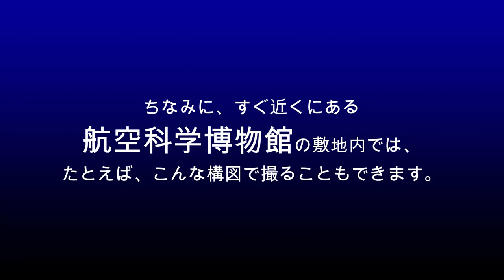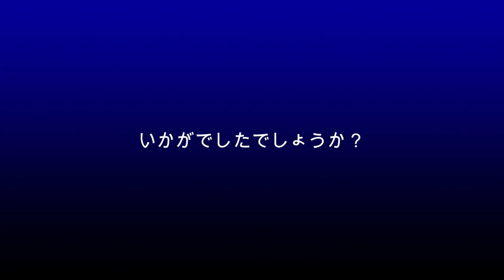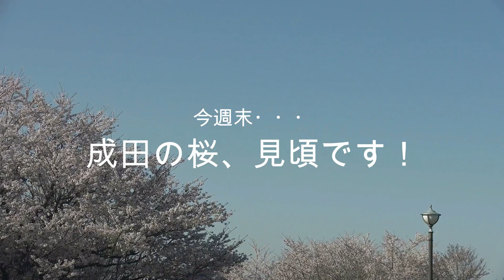【成田空港】今がまさに桜満開！2022年の春を可憐に彩る”成田の桜”を徹底的に楽しんでみよう！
やたらと寒さがキツかった今年の冬でしたが、そんな冬がやっと明けてきたかと思いきや、あっという間に咲き誇っている成田の桜・・・。コロナによる大幅減便やロシア情勢に伴う運航の不安定化というマイナス要因に加え、昨年末から着手されているB誘導路大規模完全リニューアル工事に伴い、成田における今年の”桜と飛行機とのコラボ撮影”は、様々な点で例年のそれとは異なる様相を呈しております。通常であれば、東京都内における桜の咲き具合をにらみながら、おおむねその1週間後くらいのペースで北総台地での咲きごろを見極め、それに合わせて成田へ出向く予定を立てて行けばよいのですが、今年の場合は天候が上手く合わなかったり仕事との兼ね合いがつかなかったり・・・で、イマイチ消化不良の状態に（苦笑）。でも、せっかく”年に数週間だけの風物詩”でございますから、そこは何とかやり繰りをしてチャンスを窺ってみることにしました。本来であれば、非公式ポイントも含め、空港周辺には本当に数多くの”桜撮影ポイント”が存在していますので、できるだけ多くのポイントを取り上げてみたかったのですが、こうした状況もございましたので、今年に関しましては、A滑走路端にある「ひこうきの丘」公園と「さくらの山」公園にのみ絞ってチェックしております。
4月6日の段階で、さくらの山公園における桜の花はほぼ満開の状態でございましたので、絢爛なる桜の花と飛行機との組み合わせを楽しめるのは、4/8.9の週末あたりがラストチャンスになるものと思われますが、その時に成田へお出掛けが可能な方はぜひお出掛けいただくこととして、それが日程的に少し難しい皆様方におかれましても、ぜひこの動画で「今の成田」をお感じ取りいただき、のんびりと”春の雰囲気”をお楽しみ下さりますれば幸いです。
正直、現状の成田は「南風運用の時になると、ただでさえ少ない着陸機が、さくらの山の上空は通過しないB滑走路へと下りて行ってしまう」というような状況でございまして、効率的な部分で見る限り、例年とは比較にならないほどダメダメな感じではございますが、そうした部分に関しては、来年、華麗に復活してくれることを祈りつつ、とりあえずは「今の成田」をお楽しみいただけますと嬉しいです。
なお、「さくらの丘」公園でのシーンなど、その他のポイントでの様子をご覧になりたい方は、昨年度版の動画をチェックいただけますれば幸いです。
（成田の桜・2021年版）